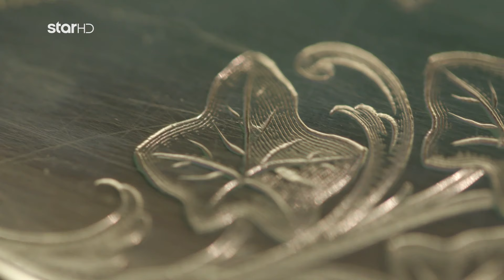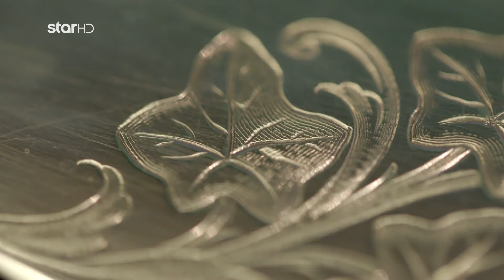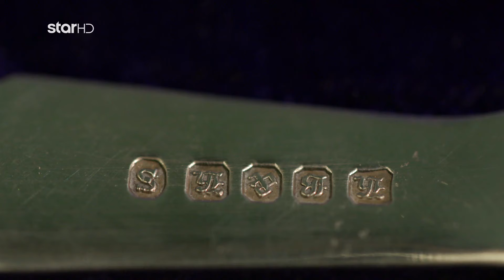Cash or Trash - 14.5.2024 - S03EP117